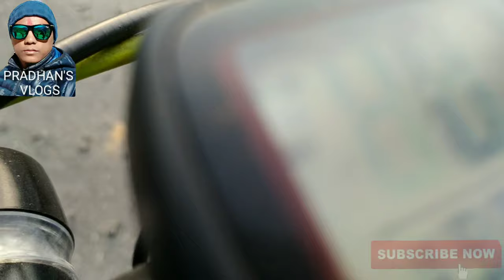MORNING CYCLING VLOG AT DUDHIA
HEY GUYS THIS IS SANGEET AND IN THIS VLOG I AM SHOWING YOU MY VILLAGE AND ITS NEARBY AREAS WHILE CYCLING.

MOBILE PHONE
NOISE PLAY VLOG EDITION
GORILLA POD

LAPEL MIC

HERO SPIRIT